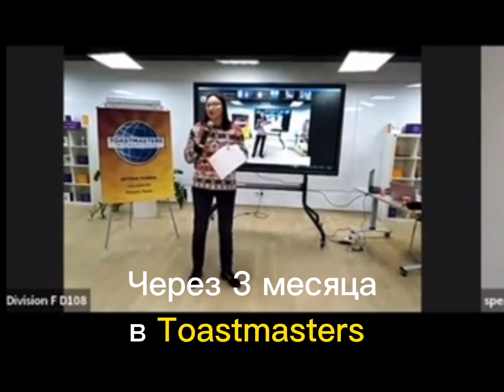Toastmasters - до и после №1